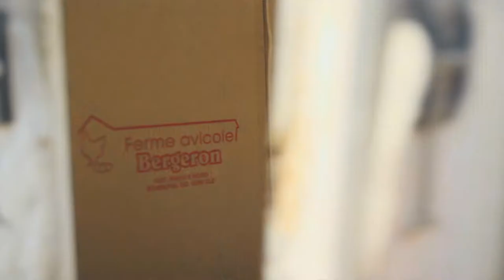Rencontrez la famille Bergeron de St-Bruno, fiers producteurs d'oeufs